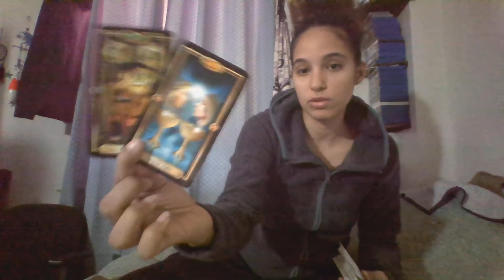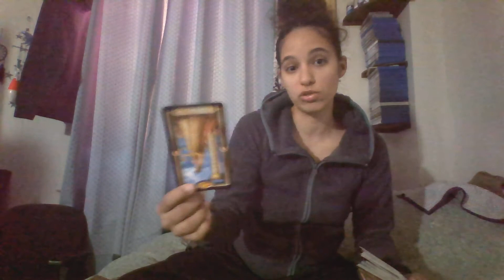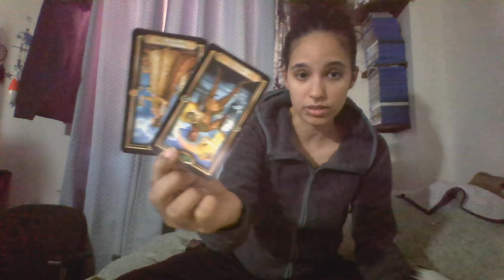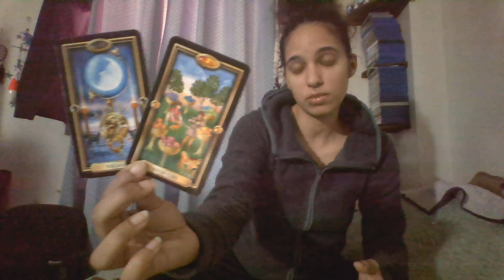LEO♌ YOUR ACTING EMOTIONALLY CLOSED OFF WITH YOUR PERSON